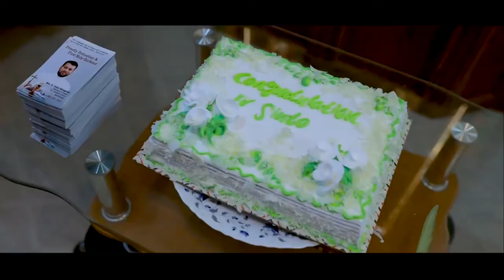Ordination: Rev. Fr Sinto Mangalan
Priestly Ordination & First Holy Qurbana of Fr Sinto Simon Mangalan @ St. Joseph’s Church, Murikkungal on 29 th April 2021, 9.30 am❤️